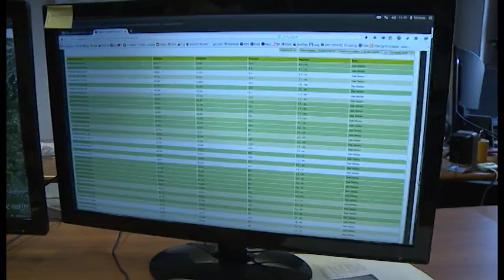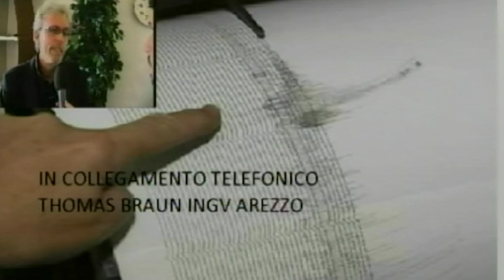Terremoto, forte scossa avvertita anche ad Arezzo